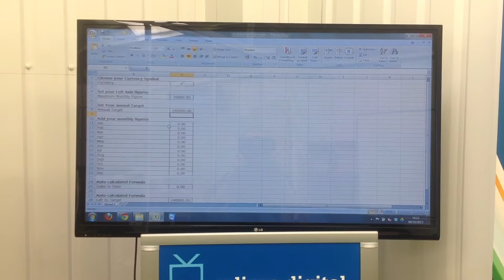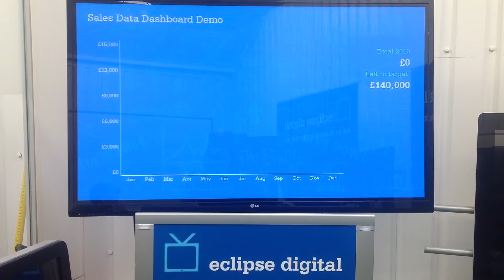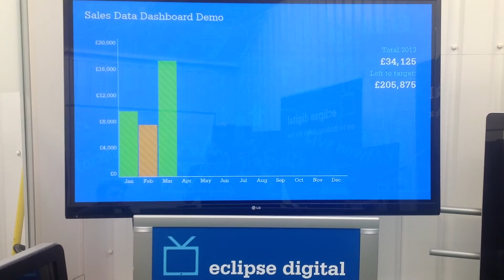Digital Signage Sales Data Dashboard Updated using Excel by Eclipse Digital Media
This is a quick demo of the Sales Data Dashboard, Eclipse Digital Media have created, using ONELAN Digital Signage Media Players and their Data Collection Engine (DCE) Software. Using these tools we've been able to create a smooth Sales Dashboard that can be updated directly from one Excel sheet.

For more information on this and any other digital signage products / solutions that we offer, please visit our